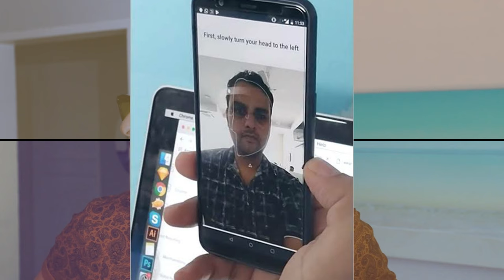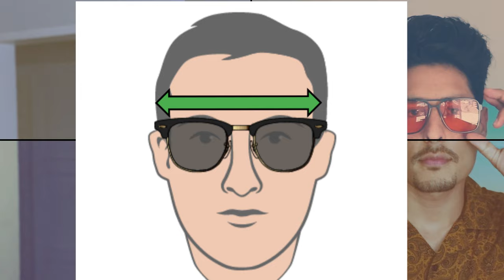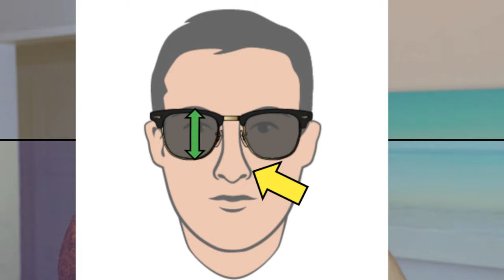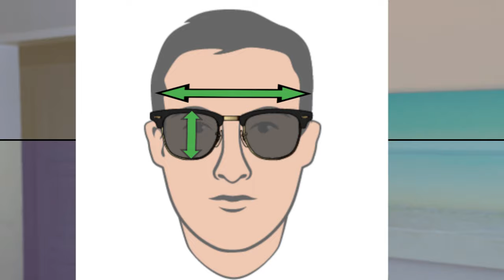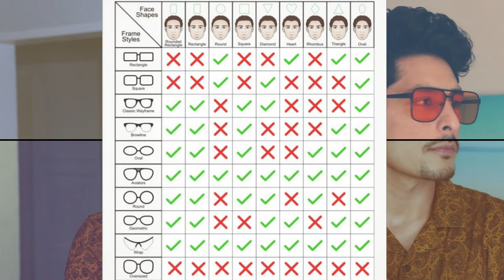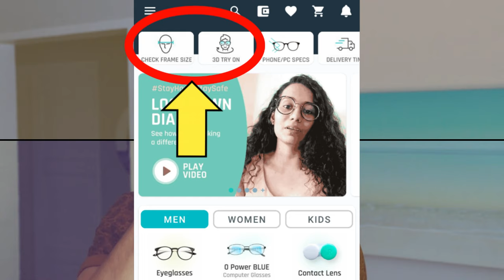Choose The BEST Sunglasses For Your Face Shape | Sunglasses For Your Face Shape Men | Style Saiyan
About this video-Yr aaj ki iss special video me apnn special tips on choose the best sunglasses for your face shape ya sunglasses for your face shape men ki detail me baat karenge aur binaa koi pareshaani k binaa koi measurement liee bss 5 second me aap aapke liee  best possible sunglass choose kr paaoge apnee liee
aur video ke end me aaj mai aapko 2 bonus tips doonga, ek me toh aapko special app bataaunga jisse aap apna face shape aasaani se dhoond paoge aur doosri me mai nazar k chashme pehnne vaale bhaioo k liee best way bataunga jisse aap bina problem k sunglasses pehna paoge aur clearly dekh bhi paoge usse

Quaries covered in the video:-
1) sunglasses for your face shape in hindi
2) sunglasses for your face shape app
3) best sunglasses for men 2020
4) perfect sunglasses for your face shape
5) best mens sunglasses 2020
6) best sunglasses for oval face men
7) best sunglasses for round face male
8) how to identify face shape